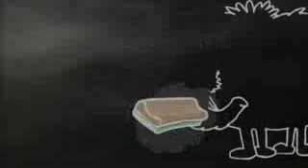Cloning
Animation. Ricky, Steve and Karl talk about the problems with cloning.